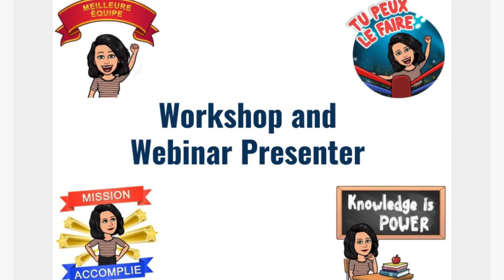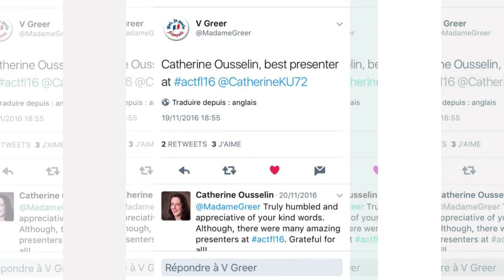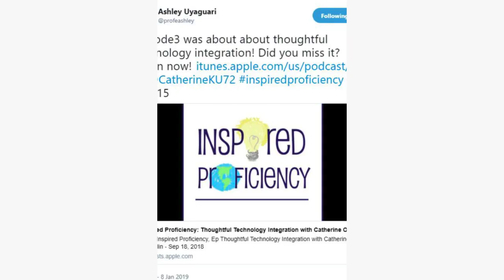Connect, Collaborate, and Create with Catherine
Looking for professional development for your World Language team or organization? I have been offering workshops, webinars, and keynote addresses around the country on Proficiency/CI Curriculum Design and Thoughtful Technology Integration since 2009. How can I support you?